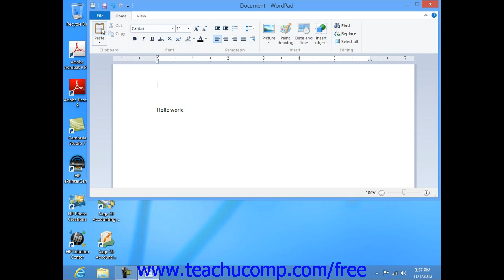Windows 8 Tutorial Editing Text in WordPad Microsoft Training Lesson 7.2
Learn about Editing Text in WordPad in Microsoft Windows the most comprehensive Windows tutorial available. Visit us today!